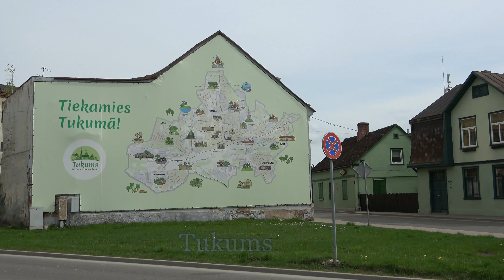Tukums 2022.gada maijā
Dažās minūtēs cauri Tukuma centram